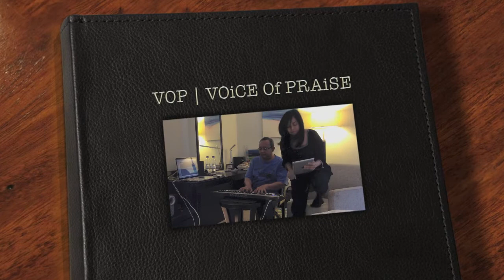It Must Have Been Love (VOP)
lead vocalist: Adit - pianist: Rio - all music re-arranged, re-produced & recorded by: Rio - video clip taken at Jebel Ali Hotel, Dubai, UAE, using iPhone 4S - worked with DAW (Logic Pro 9), Plug-Ins (Addictive Drum, RealGuitar 2L, Logic internal Plug-Ins), MacBook Pro intel quad qore i7, M-Audio (Fast Track II, KeyRig 49, Condenser Mic)